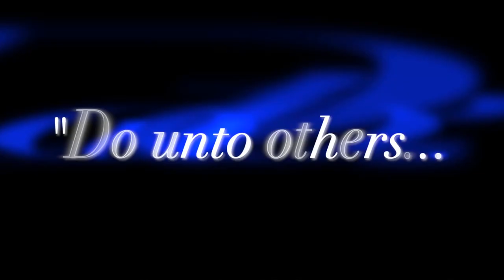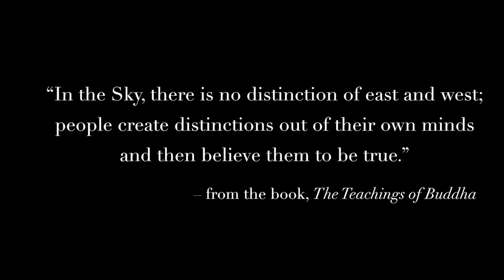THE OTHER SIDE OF NEW YORK TRAILER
The other side of New York is where people are living in shadows, they are ignored, overlooked & hated.